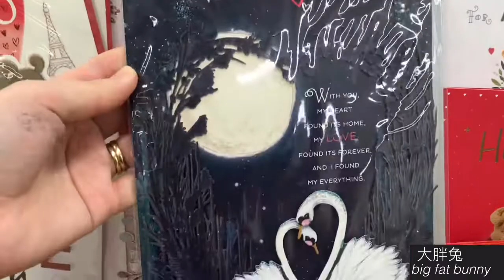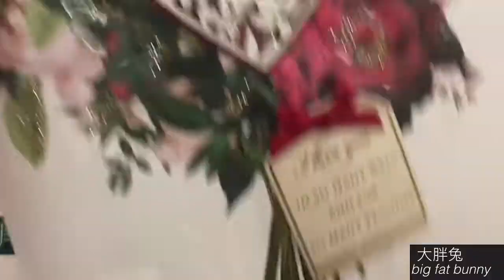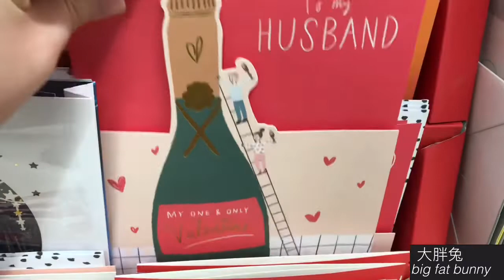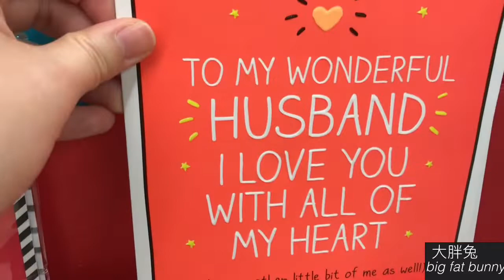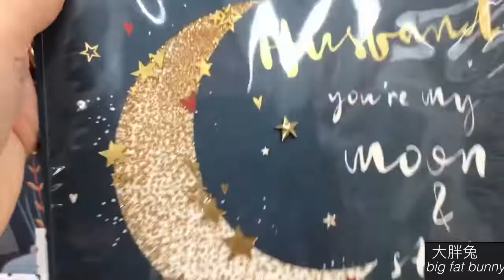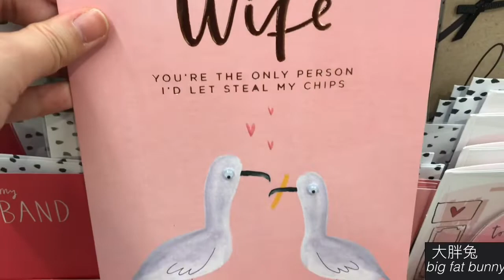2020年的情人节卡片很漂亮，看看就行了。